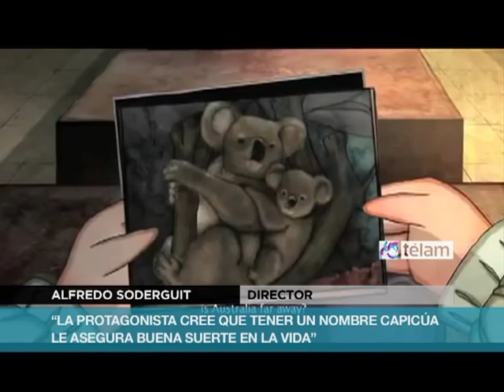Bafici: El film uruguayo "Anina", de Alfredo Soderguit, compite en la Selección Oficial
En el marco de la 15º edición del Buenos Aires Festival Internacional de Cine Independiente (Bafici) que se desarrolla en esta ciudad hasta el domingo 21 de abril, la película de "Anina", una animación para niños dirigida por Alfredo Soderguit, es la representante uruguaya en la Competencia Internacional.
El filme, una coproducción entre Uruguay y Colombia, basado en un libro para chicos pubicado en 2003, tiene algo de las tradicionales publicaciones para los pequeños que combinan relatos con dibujos cuidados y fondos de ensueño.
"Anina" se centra en la pequeña montevideana Anina Yatay Salas (nombre y apellidos capicúas) a la que sus compañeros convierten en blanco de algunas burlas y a la que un día por una pelea, es sancionada.
En entrevista con Télam, Soderguit -- ilustrador de cuentos infantiles tanto en Uruguay como en Argentina y  Noruega-- definió a la protagonista, que "cree que por el hecho de tener un nombre capicua, le asegura buena suerte en la vida" y agrega en relación al hecho inusual de que un filme de animación esté en la sección principal del festival, "el hecho de estar en la competencia internacional es como un mimo para nosotros", aseguró.